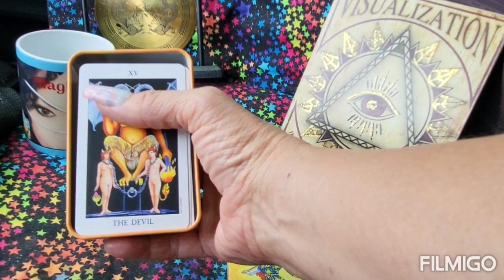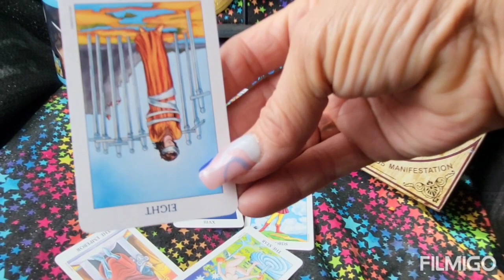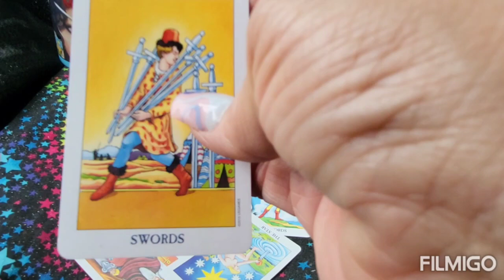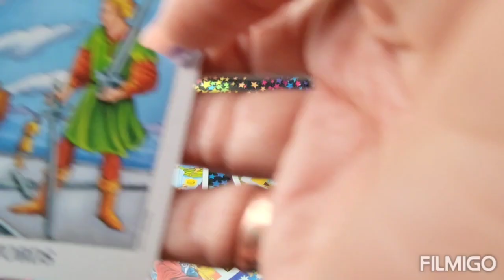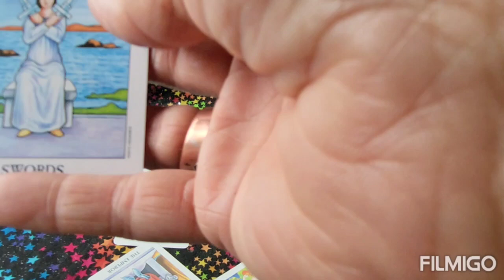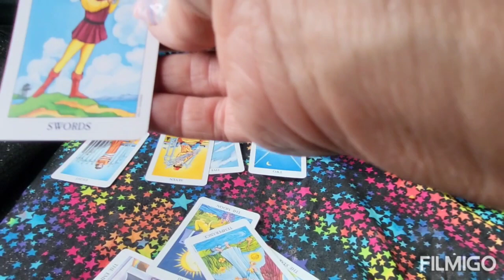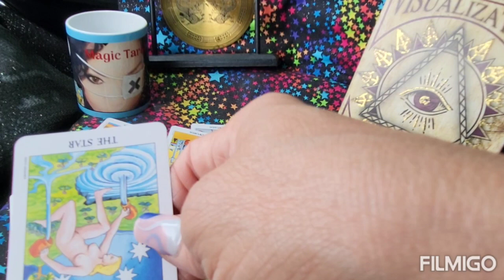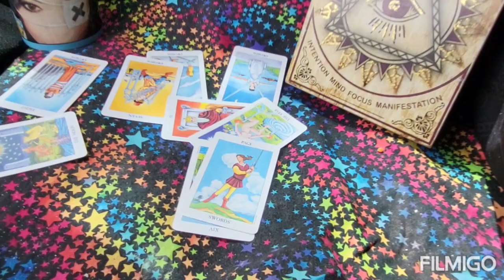Kiely Rodni/Missing/What's really happened to her?/Tarot Read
The information comes from my Tarot Cards,  Spirit giuds,  and my own psychic abilities.
However it does not reflect on my own personal thoughts and feelings about the situation

I am not a Dr and therapist.
I am a pyschic Tarot card reader and advisor.
Please follow your Dr's advice first.
You are reasonable for your own feelings,  thoughts,  and actions after viewing this video.

No refunds
No checks